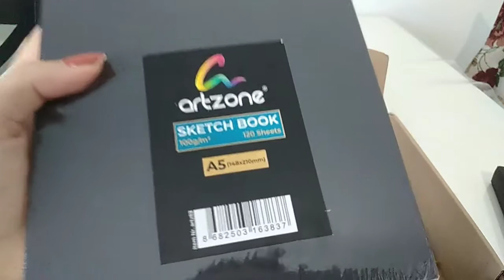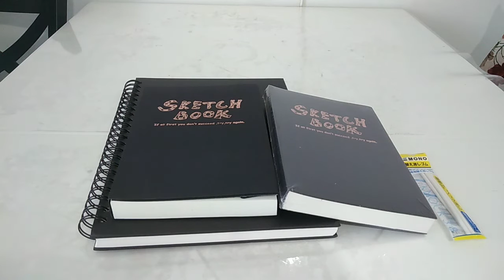Kırtasiye Alışverişim Sketch Book Aldım